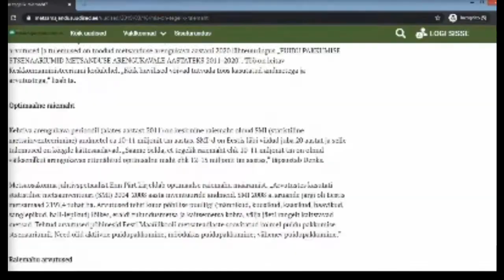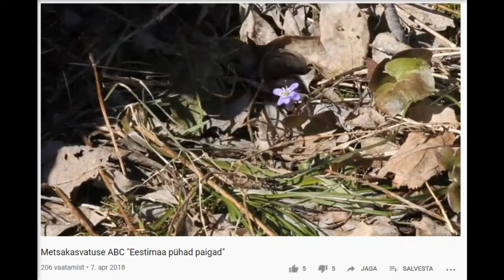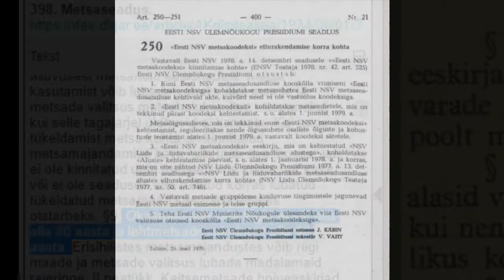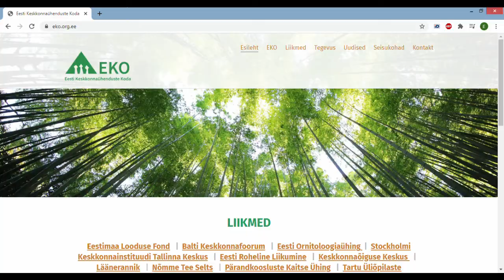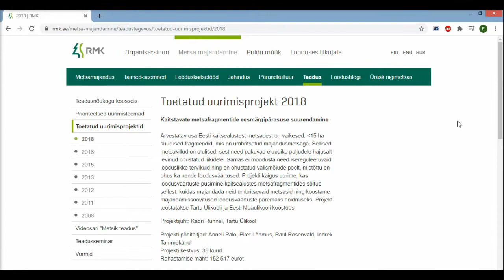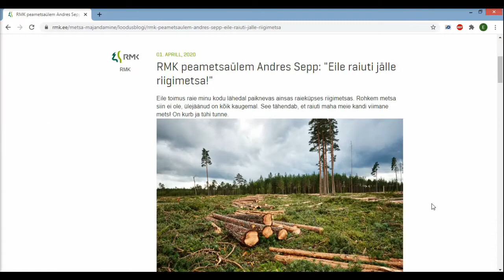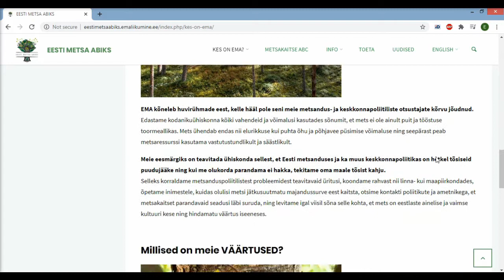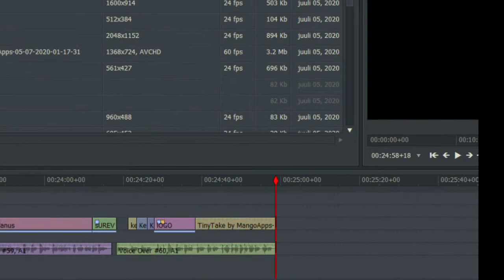Kas Eesti metsi majandatakse valesti?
Selles  videos proovin vastata küsimusele, kas Eesti metsasid majandatakse valesti. Ning vastan kriitikale, mida RMK ja keskonnaministeerium on aktivistidelt saanud.

Kahjuks ei mahtunud selle video kõik viited kirjeldusse ära. Ma jätsin märkimata EMA videod ja dokumendid, need leiab eelmisest videost.
Viited:
Vastus I ja II:

radiocarbon_calibration_and_paleoenvironment_reconstructions

Kaplan_2009.pdf